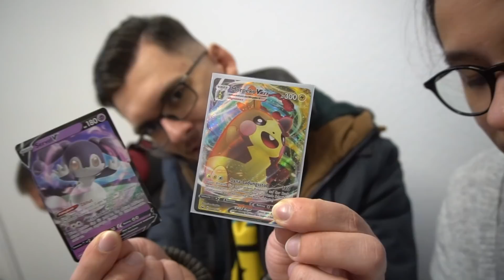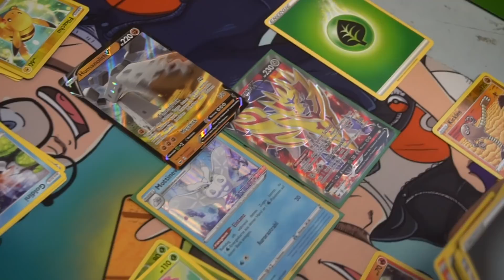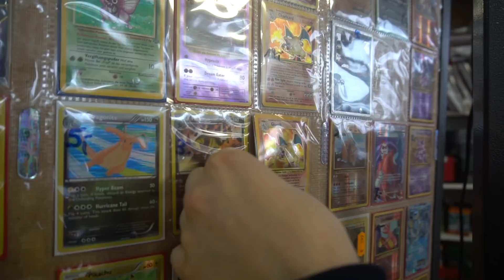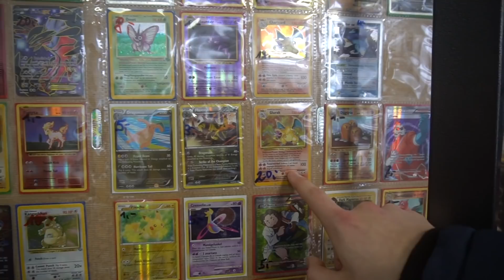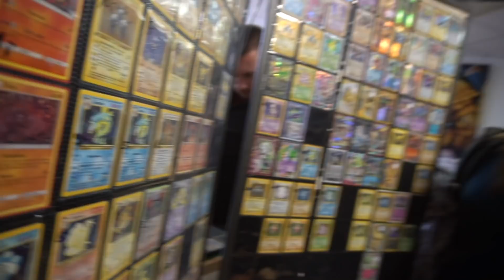UNSER EIGENES STUDIO! SCHWERT & SCHILD PRERELEASE VLOG! | CardBuddys VLOG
Das war der Prerelease Vlog zu Schwert und Schild mit exklusiven Einblicken zu unserem neuen Studio, welches wir ja schon oft angekündigt haben!
Es wird eine geile Zeit!

ebay Shop